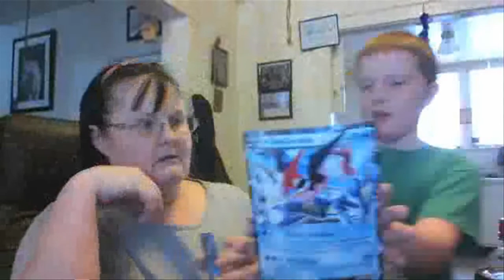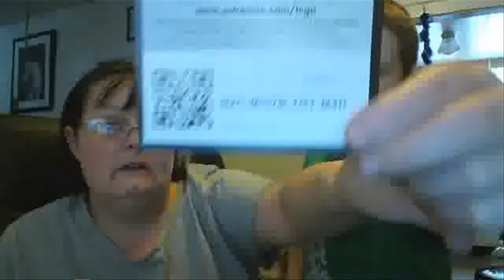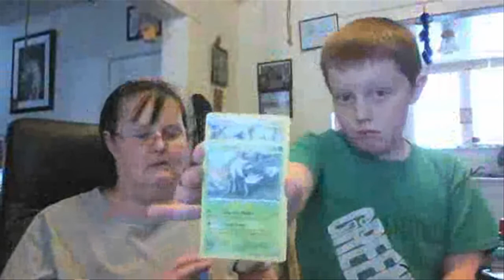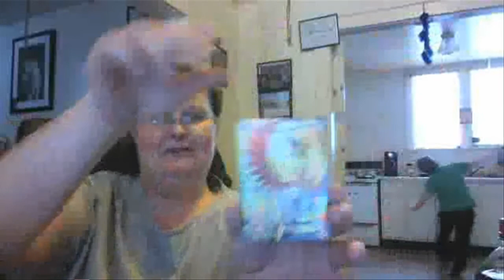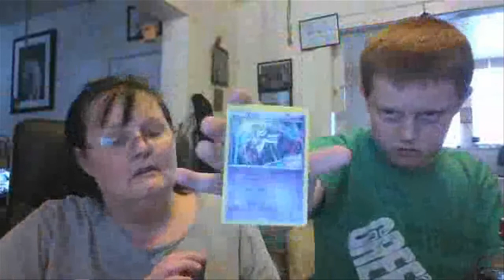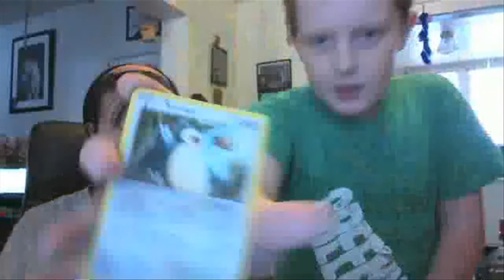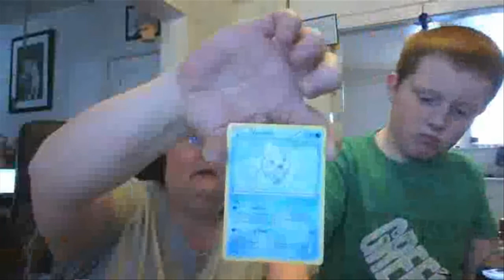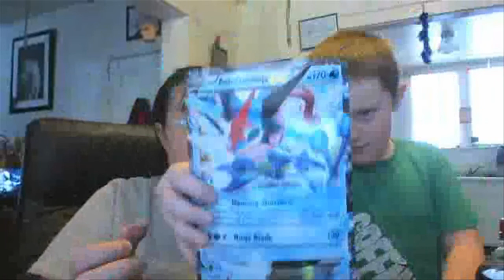Ash Greninja Ex Box opening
CODES ARE FROM XY - BREAKPOINT BOOSTER
code 1: WRH-D7M4-8QM-U99
code 2: L8X-MTHH-HD7-6N7
code 3: 6C9-WM6D-LE6-9J8
code 4: N2C-MQYB-7GT-M4H
code 5: VBP-6XBJ-7Y4-PPT